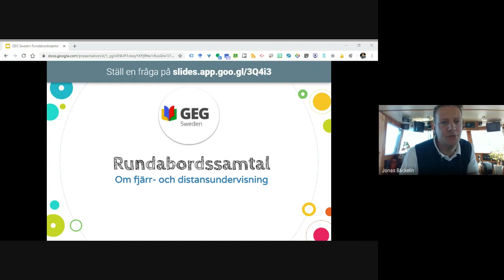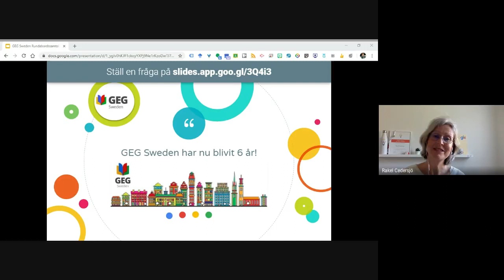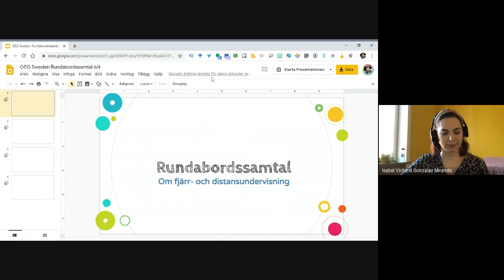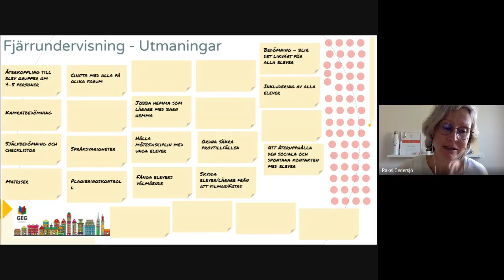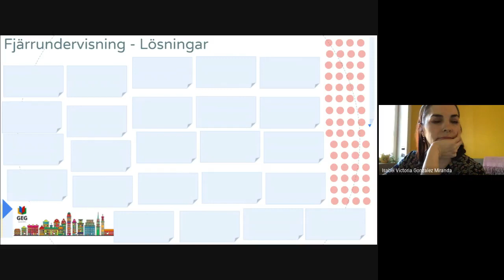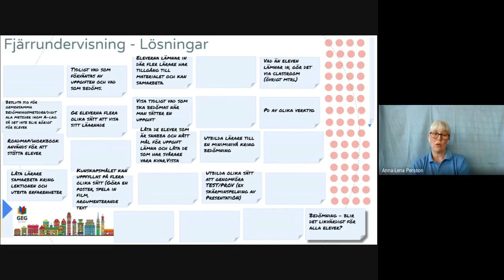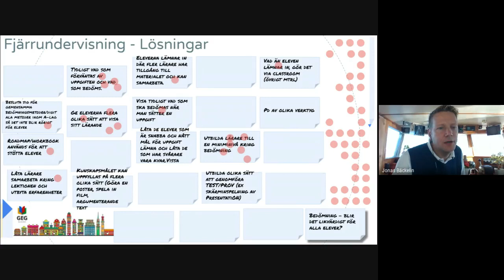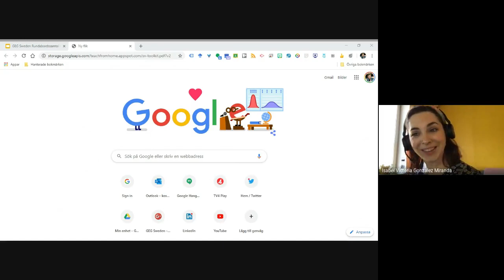"Runda bordet"- samtal om fjärr- och distansundervisning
Ett gäng duktiga svenska eldsjälar pratar om best practice i dessa tider med skolstängningar.